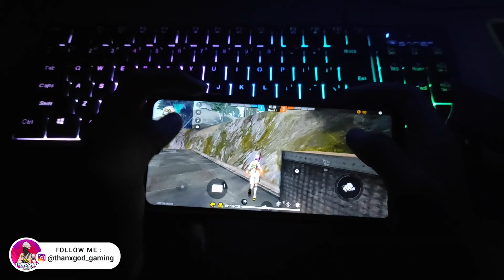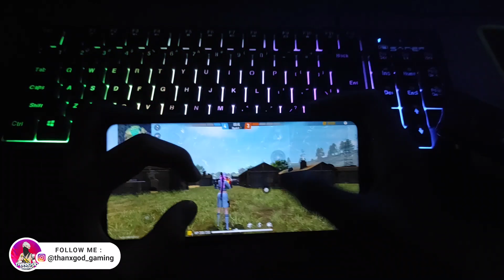Amazing Headshot | Free Fire Handcam Gameplay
🖐️ Tags Ignore 🖐️ Ненужные теги: xxxtentacion, empire, rap, bad vibes forever / empire, hip hop & rap, xxx, look at me, lil pump, music, bad vibes forever, sad, sad!, juice wrld, members only, hope, music video, 2017, hip-hop, the, ski mask the slump god, エックスエックスエックステンタシオン, revenge, ?, llj, jmp, hip hop, jocelyn flores, wishing well, ski mask, tentacion, икстентасион, xxxtentacion tribute, pop, lil wayne, live, wifisfuneral, official, rip, jahseh onfroy, yung bratz, 2019, trap, jahseh, jesus honcho - infatuated (official music video), emotional rap, yung bratz xxxtentaction, elevator, yung bratz xxxtentacion, elevator xxxtentacion, yung bratz lyrics, xxxtentacion songs, infatuated, xxxtentacion yung bratz, lilpump, swaelee, maluma, pump, xxxtentacion original, miami, новая песня, альбом, новый альбом, cover, клип, плагиат, rauf faik я люблю тебя, rauf faik альбом, рауф и фаик плагиат, украли песню, кавер, рауф и фаик детство, rapper, murder, cbs 4 news evening, infinite militia, rauf faik, рауф и фаик, rauf & faik - детство, детство, рауф фаик, rauf faik из за тебя, байт, xxxtentacion live, concert, rolling loud, 88rising, tour, denzel c..., save me (audio), eminem rip donald trump, eminem diss donald trump, втренде, новый клип, украли у тентасьона, тентасьон, rauf faik плагиат альбома, сбайтили, show, rauf faik плагиат xxxtentacion, оригинал, детство пародия, детство плагиат, xxxtentacion - save me (audio), xxxtentacion leaks, naruto amv, naruto vs sasuke, naruto, amv, save me, xxxtentacion - save me (lxry remix), 1 hour, 1hour, loop, xxxtentacion - save me, lil peep, hand, react to xxxtentacion death, react to xxxtentacion, rappers react, xxxtentacion killed, react to xxxtentacion dead, club, helping, pompano, cinema, hour, one, joey bada$$, the remedy for a broken heart, heart, broken, ジョーイ・バッドアス, infinity (888), legend's never die, legends never die, インフィニティ (888), for, remedy, download, mp3, listen, seamless, video, replay, beats, beat, long, xxxtentacion dead, rip xxxtentacion, tyga, xxxtentaicon fight, xxxtentacion leak, xxxtentacion leaked, 6ix9ine, justin bieber, 6ix9ine xxxtentacion trollz, 6ix9ine xxxtentacion, 6ix9ine trollz, xxxtentacion unreleased, xxxtentacion 2020, ricch, roddy, roddy ricch, ieatpussy, the box, box, xxxtentacion alive, roddy ricch the box, xxxtentacion roddy ricch, trollz 6ix9ine, justin bieber la bomba, look at me bass boosted, look at me clean, look at me instrumental, look at me now, look at me juice wrld, look at me 1 hour, look at me carrie underwood, look at me now clean, look at me now chris brown, look at me i put a face on wow, look at me now lyrics, sauce!, sauce, onfroy, xxxtentacion if was back, members only vol 4, xxxtentacion look at me, look at me xxtxtentacion official lyrics, xxxtentacion bmw i8, xxxtentacion bmw, ihaterappers, lore, song, soundcloud, new, lit, dont cry lil wayne, don't cry, xxtenations, dont cry, lil wayne don't cry, fire, hot, реакция на смерть xxxtentacion, official audio, xxxtentacion - look at me! (audio), hanging, звезды о xxxtentacion, гибель xxxtentacion, r&b, xxxtentacion - everybody dies in their nightmares (audio), everybody dies in their nightmares (audio), lil wayne 2019, xxtentacion, xxtentacion - bad! (official music video), mumble, extended, xxxtentacion 17, xxxtentacion - xxtentacion - bad! (official music video), bad!, skins album, skins, bad, xxxtentacion ?, hope xxxtentacion, nle choppa, dababy, blueface, don't cry lil wayne, flex, emo, xxxtentacion hope, chill, emotional, riot, official video, yung dagger dick, moonlight official video, moonlight xxxtentacion, xxxtentacion moonlight